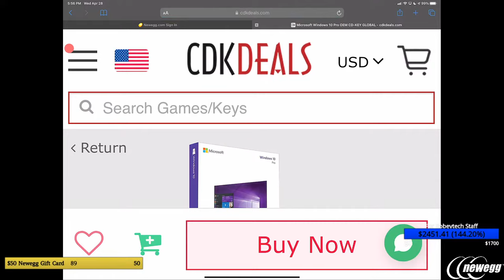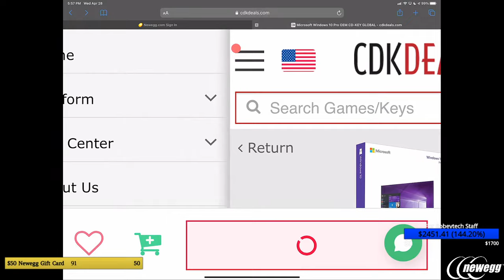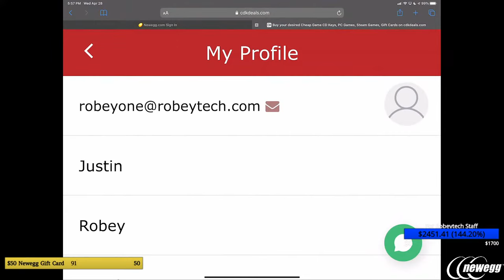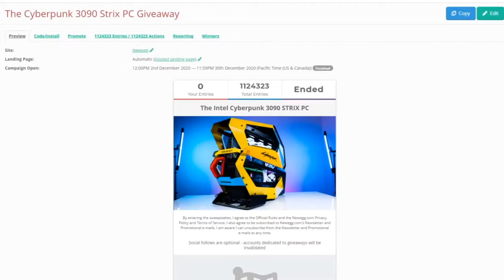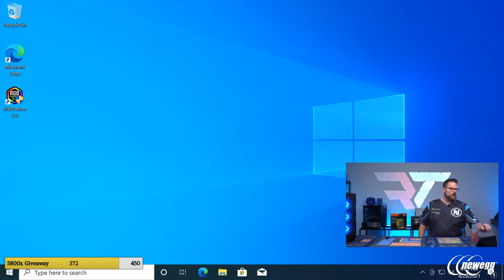How To Build a PC – Giveaways + $2400 Build in the Antec DF700 Flux (Ryzen 7 5800x / RTX 3070 AORUS)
Checking out another case from Antec, a PC Case manufacturer I am starting to garner a lot of respect for.  This time we are checking out their DF700 Flux!  With their unconventional and innovative way to approach case airflow I am excited to build this out and then put it through it’s paces.  Featuring an Ryzen 7 5800x and an Aorus RTX 3070 Master this will have more than enough power to fulfill most gamers needs!

00:00 Start
17:22 Case Overview
27:28 Parts Overview
46:46 Motherboard Overview
53:11 CPU Install
55:05 RAM Install
58:38 M.2 Install
1:14:38 CPU Cooler Install
1:23:16 Motherboard Install
1:30:13 Case Fans Install
1:45:53 Front Panel Connectors
1:54:14 Cable Management
2:31:48 GPU Install
2:50:59 PSU Install
3:02:11 Cyber core activated (Pc Post)

CPU Cooling – Cooler Master MasterAir MA620M Dual Tower ARGB High Performance CPU Air Cooler
Case - Antec Dark Fleet DF700 FLUX, Mid Tower ATX Gaming Case
RAM - XPG SPECTRIX D60G RGB Desktop Memory Series: 16GB (2x8GB) DDR4 3600MHz CL18 GREY (x2)
Cable Extensions - Asiahorse Customization Mod Sleeve Extension Power Supply Cable Kit

Amazon
CPU - AMD Ryzen 7 5800X 8-Core 3.8 GHz
Graphics Card - GIGABYTE AORUS GeForce RTX 3070 MASTER 8GB
PSU – NZXT C850 NP-C850M-US 850W

@Robeytech - Twitter
@Robeytech - Instagram
Facebook.com/Robeytech - Facebook
Twitch.tv/Robeytech - Twitch

[Playlist Specific Hashtag]

[Video Title]
[Video URL]